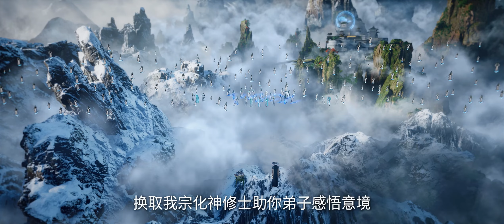王林白云宗感绝情、安逸、岁月之境，暮年白发佝偻却越发迷茫，为筑基小儿再次出手【仙逆】Renegade Immortal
日日看动漫，天天追不停
等你来看哦~
简介
改编自耳根同名小说《仙逆》，讲述了乡村平凡少年王林以心中之感动，逆仙而修，求的不仅是长生，更多的是摆脱那背后的蝼蚁之身。他坚信道在人为，以平庸的资质踏入修真仙途，历经坎坷风雨，凭着其聪睿的心智，一步一步走向巅峰，凭一己之力，扬名修真界。